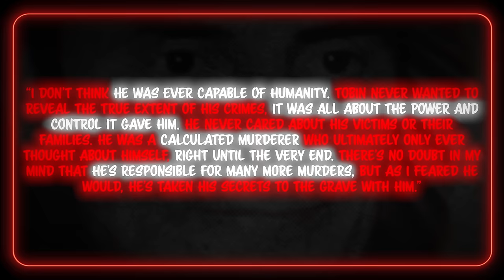Britain's Notorious Serial Killer: Peter Tobin The Anagram Killer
During a span of almost two decades, Peter Tobin became a human embodiment of horror and hate. With a predatory instinct and pure evil in his nature, Tobin prowled the streets of England and Scotland, preying on the innocent and vulnerable. His crimes, characterised by unspeakable brutality and depravity, paint a chilling portrait of pure horror unleashed upon the country. From his early years steeped in violence and darkness to his calculated and sadistic reign as a serial killer, Tobin's legacy is one of unrelenting horror. His victims, often young women and girls, fell prey to his twisted desires, their lives extinguished in the most gruesome and merciless manner imaginable. As the authorities raced against time to stop his ever changing reign of terror, the true extent of Tobin's depravity was laid bare, leaving a scar on society that has never fully healed.

This is a case we didn't expect to cover, but found it fascinating nonetheless. Please let us know what you think!

Produced by Dan Lambert | @dvnjmix